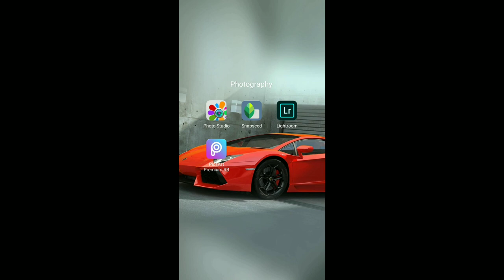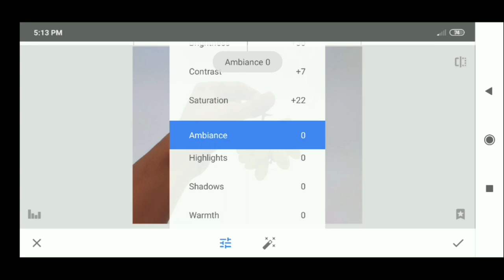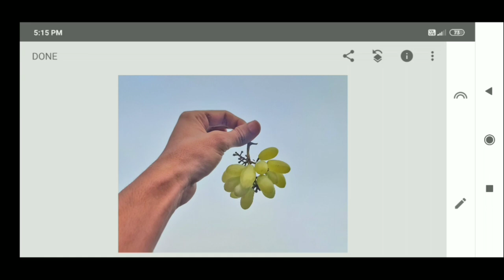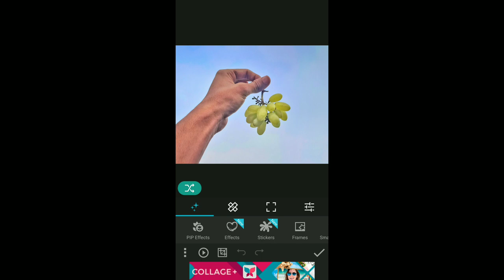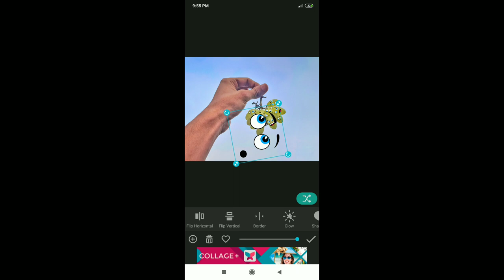How to add amazing smiley emojis on your pictures.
Hello friends in this video I am to tell about How to adds emojis on your pictures.
1st needs two app Snapseed and photo studio.
For emojis adds we need photo studio app.

Shere if you like this video